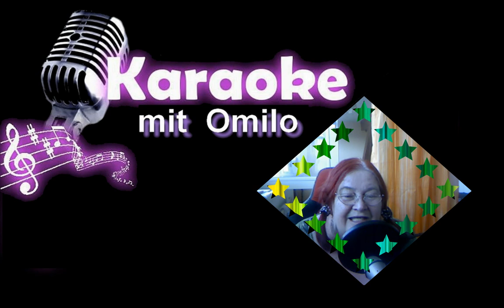Karaokeversion Tränen lügen nicht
Nur für private Zwecke